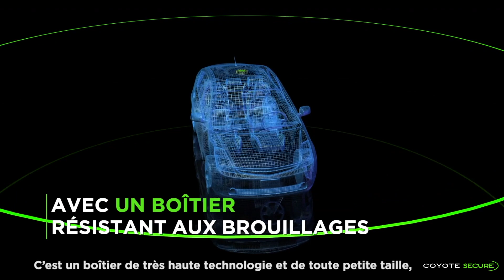Coyote Secure | Témoignage de Jean-Christian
Découvrez Coyote Secure, la référence de la récupération après-vol.
Grâce à notre technologie brevetée, nous localisons et récupérons votre véhicule en cas de vol, même en sous-sol.
Nos détectives sur le terrain 24h/24, 7j/7 travaillent en partenariat avec les forces de l’ordre !
91% des véhicules récupérés en 48h*
* Données Coyote du 01/08 au 15/12/20

La Communauté Coyote représente 5 millions de membres dans toute l'Europe qui alertent en temps réel des dangers de la route.